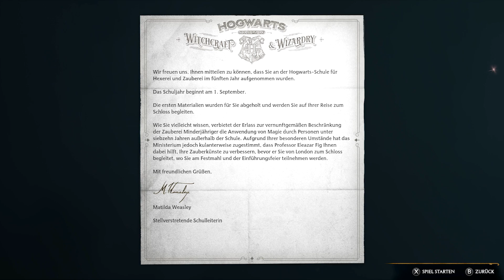Hogwarts Legacy 001 Der Beginn einer magischen Reise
über den Star der Show das Spiel:

- was wird gespielt: Hogwarts Legacy

- wo bekomme ich das Spiel (also du) auf Steam oder Amazon z.B.